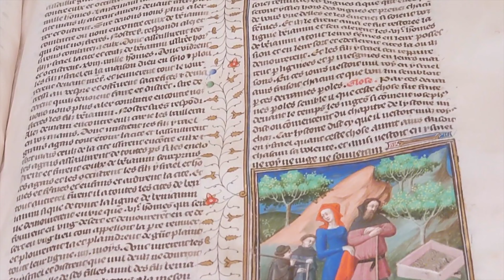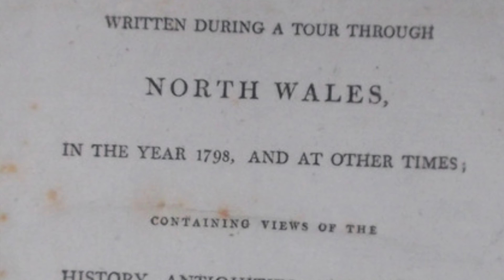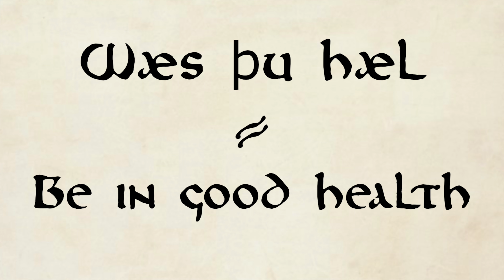BEST CHRISTMAS TRADITION EVER?! The Mari Lwyd & Folklore in Wales | Time With Tempest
Merry Christmas History Heroes! For your viewing pleasure is a video about a Christmas tradition in Wales involving an undead horse visiting your home, having a rap battle, getting drunk, and terrifying children. What’s not to love?!

Time with Tempest is available for: consultations, tv, film, theatre, and book promotion, museum, historic site, and exhibit promotion, sponsorship, collaboration, speaking engagements, custom videos, acting, modeling, period set decoration, and more.

*Apologies to my Welsh ancestors for butchering their beautiful language*

CREDIT: Music – Melody Loops, Audio Network

Photos & Videos – Credit is always given in the video when the original owner is identified. Sometimes I am unable to identify the source, in which case the credits are unlisted.

The use of the clip: Tradition of the Mari Lwyd - BBC Cymru is under the educational exception to copyright as the use is solely to illustrate a point, it is not done for commercial purposes, it is accompanied by a sufficient acknowledgement, and the use is fair dealing.